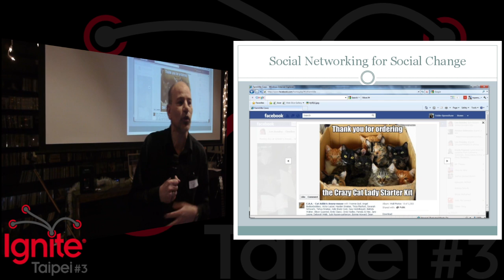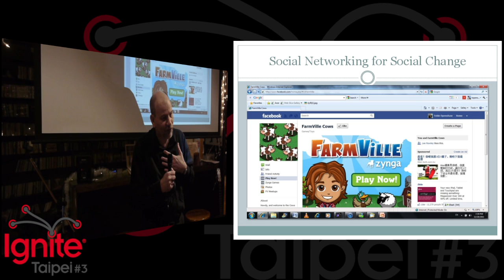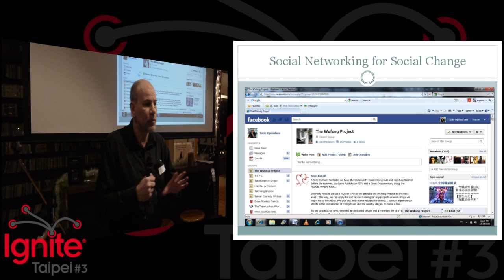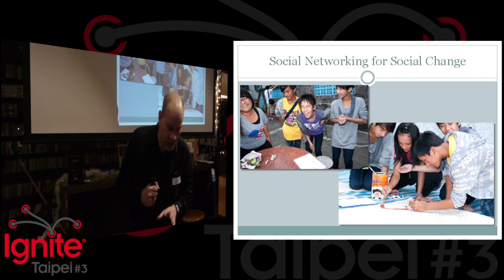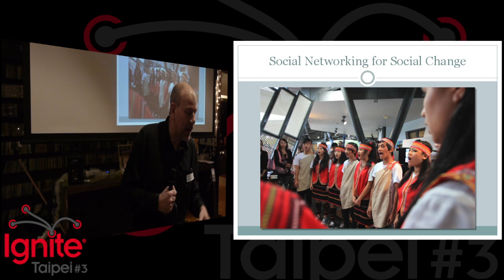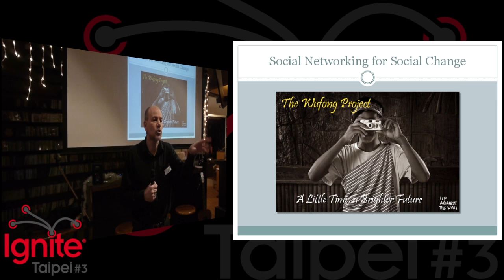Tobie Openshaw - Social Networking for Social Change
Tobie is a documentary filmmaker and photographer who has lived in Taiwan for 14 years.  He is particlarly well-known for his work documenting the betelnut-beauty culture of Taiwan.  Tobie is exploring the many possibilities for mobilization and and collaboration through social media like Facebook.

This is his talk at Ignite Taipei #3, on 2011 December 29.